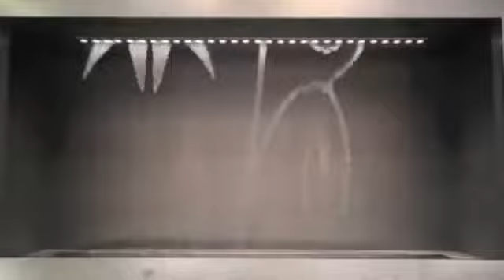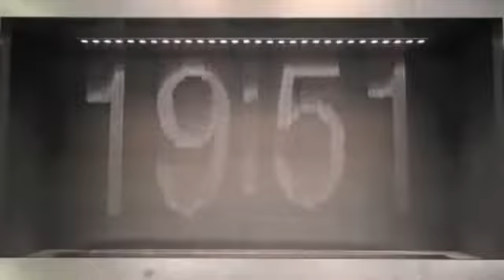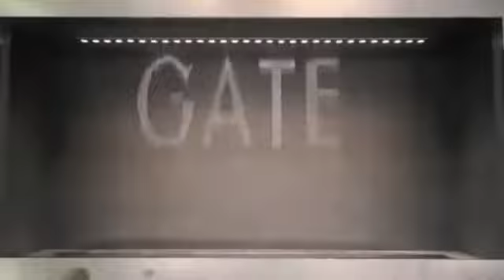Интерактивный рекламный водопад - 2